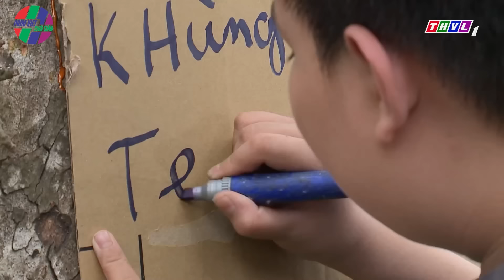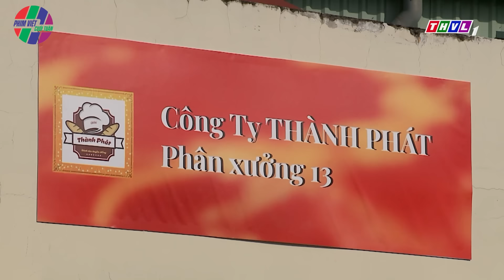Phim VUA BÁNH MÌ TẬP 3 - Hữu Nguyện bị ông Đạt bắt quả tang ăn cắp bánh | Phim Việt Nam Hay 2021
Bộ Phim Vua Bánh Mì kể về cuộc đời người con trai ngoài giá thú của chủ tịch tập đoàn Thành Phát, từ khi chưa ra đời Phạm Hữu Nguyện đã bị đe dọa bởi sự tồn tại của cậu sẽ là mối nguy hại đến vị trí người thừa kế duy nhất của tập đoàn. Cùng với những tình tiết về cuộc chiến giành quyền thừa kế khốc liệt, thông điệp về sự thiện lương cùng ước mơ làm ra chiếc bánh mì ngon nhất thế giới mới chính là điều tuyệt vời thật sự mà bộ phim mang đến.
Bộ phim ‘Vua Bánh Mì’ có sự tham gia diễn xuất của Cao Minh Đạt, Nhật Kim Anh, Thân Thuý Hà, Trương Minh Quốc Thái, Hữu Châu, Phương Dung, Quốc Huy… Mong Quý Khán giả ủng hộ!